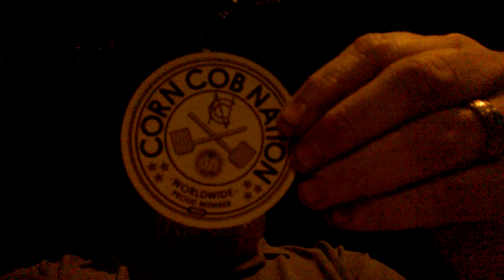Proud member of the corn cob nation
Smoking my ccn cob with some prince Albert